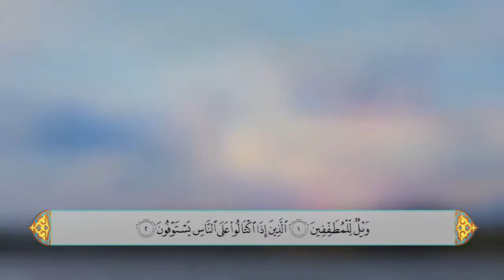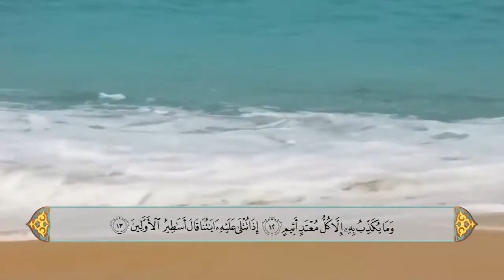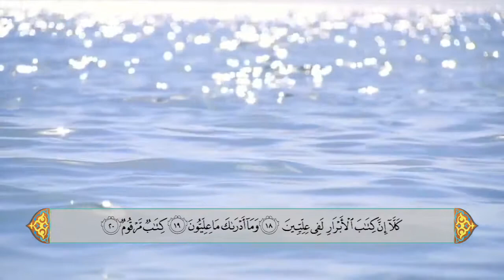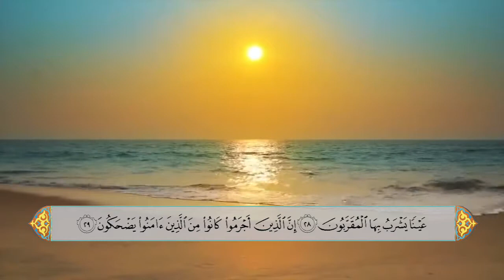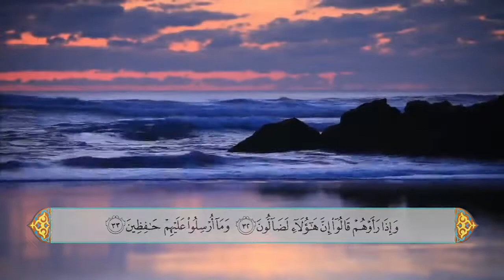سورة المطففين - الحاج علي احمد قمبر